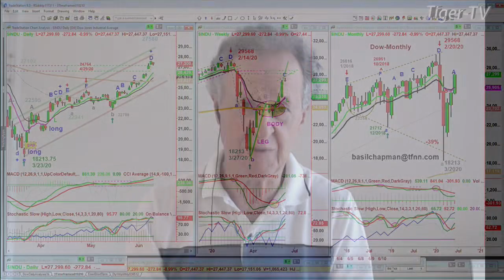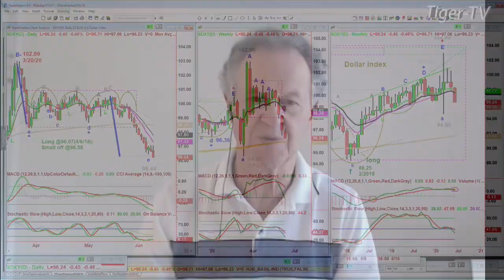June 9th, NOON Market Update on TFNN - 2020